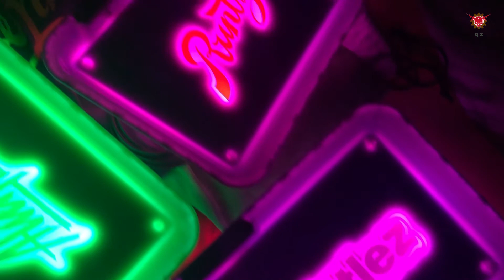Led glow rolling tray illuminates in the dark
we are glow tray manufacturer in China,provide best quality and price to custom your logo.

Light up your brand on a glow tray here!